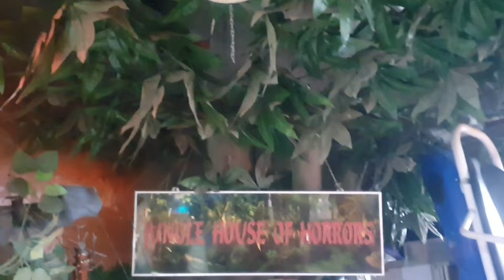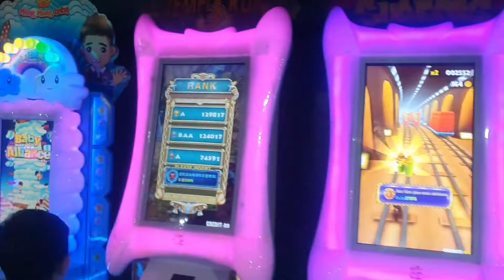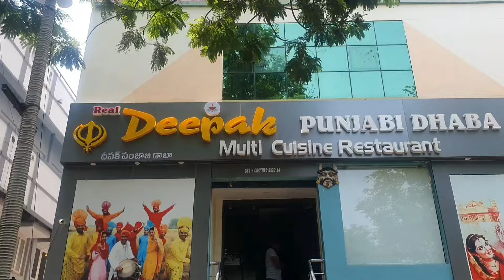Outing అంటే ఈమాత్రం ఉండాలి మరి|అద్దాల గదిలో ఇరుక్కున్నాం|Kids Special Day|SundayFunday|Enjoyed|Vizag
Hey Guyzz!!!You are watching to my channel Lucky Ladies World, channel filled with vlogs like Shopping, pooja,funny and some couple vlogs...Also I share some snippet videos of my life. If you guys find my contact relatable or entertaining...Pls consider subscribing to my channel...so that you won't miss any of my craziness